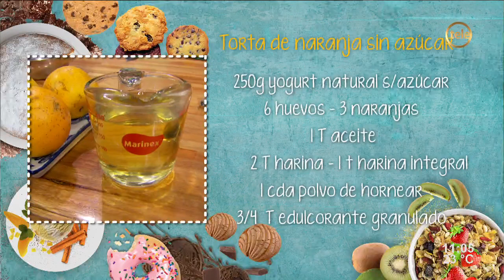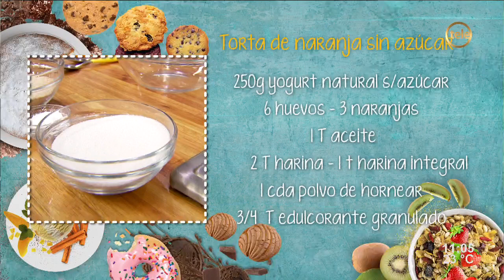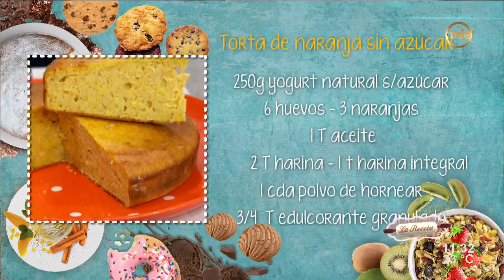Sin azúcar: torta de naranja y bizcochitos de zanahoria